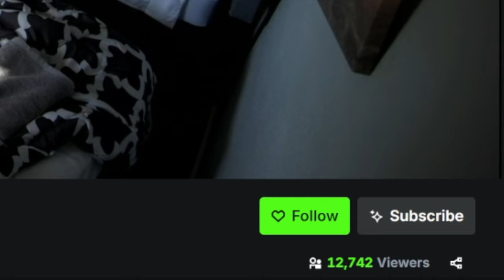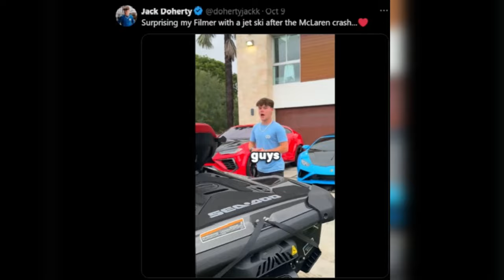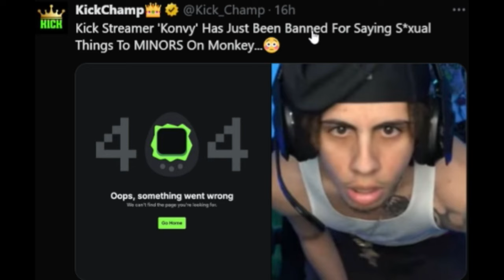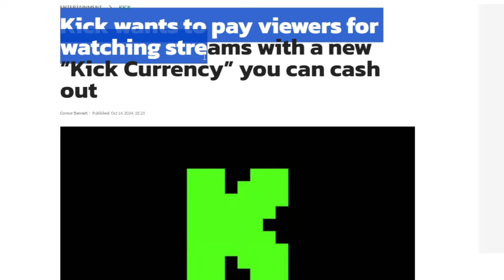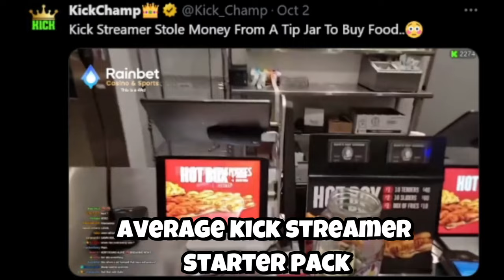Kick Is Desperate...